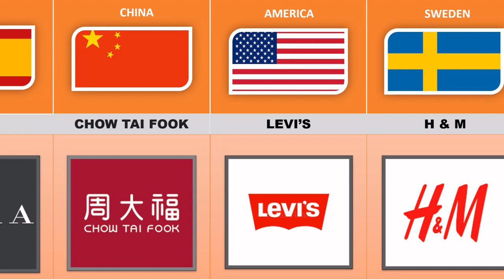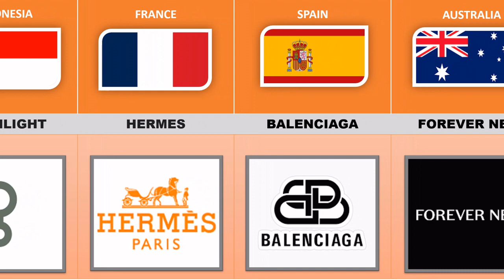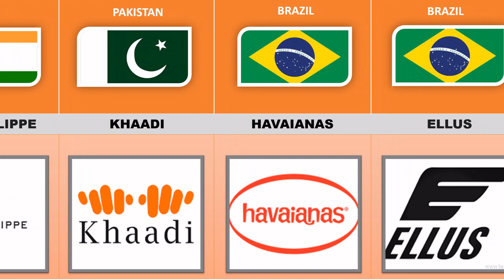Popular Fashion Brands From Different Countries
In this video you will know about the Popular Fashion Brands From Different Countries